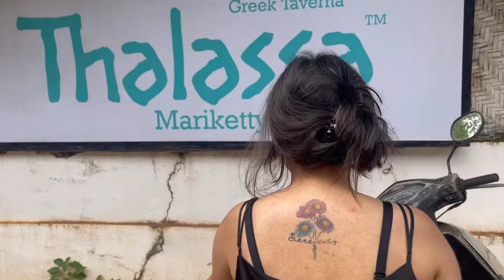𝑇ℎ𝑎𝑙𝑎𝑠𝑠𝑎, 𝐺𝑜𝑎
✰𝐀𝐩𝐩 𝐰𝐡𝐞𝐫𝐞 𝐈 𝐮𝐬𝐞 𝐭𝐨 𝐞𝐝𝐢𝐭: 𝑉𝑖𝑑𝑒𝑜 𝐽𝑜𝑖𝑛𝑒𝑟
✰𝐂𝐚𝐦𝐞𝐫𝐚:𝐼𝑝ℎ𝑜𝑛𝑒 12 𝑃𝑟𝑜 𝑀𝑎𝑥